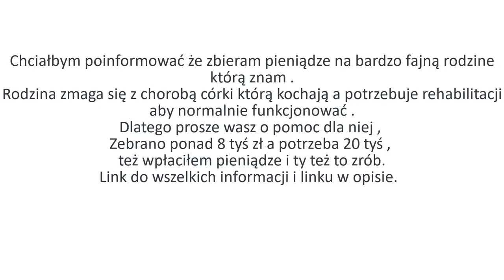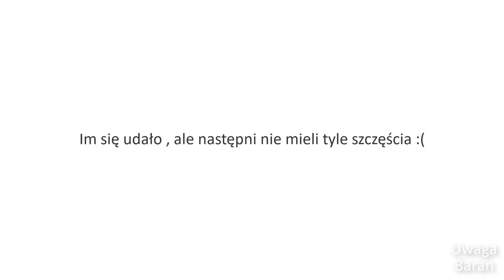new zealand all caugh video fired for muslim off mosque plz open the video